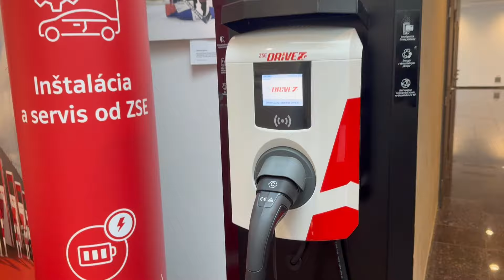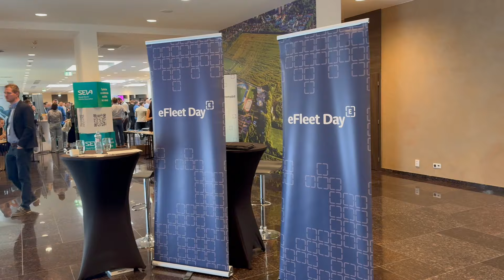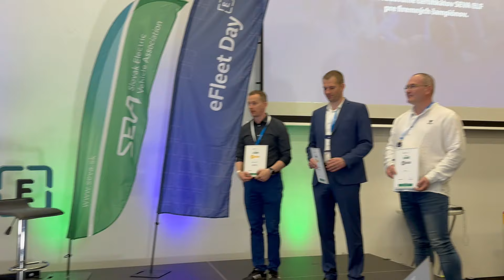Slovenské elektrárne sú šampiónom elektromobility (eFleet Day 2024)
Slovenské elektrárne aj Slovenské elektrárne – energetické služby sa odteraz môžu pýšiť titulom ELF Šampión 👏

Slovenská asociácia pre elektromobilitu (SEVA) dnes rozdala ocenenia pre spoločnosti, ktoré sa konkrétnymi krokmi zaviazali podporiť bezemisnú dopravu, významne sa podieľajú na šírení dobrého mena elektromobility a pomáhajú v jej rozvoji. A my sme získali najvyšší stupeň tohto ocenenia. 🏆 Koncom roka 2024, čiže o 13 rokov po kúpe prvého elektromobilu, by sme mali u nás narátať 130 elektromobilov a plug-in hybridov, 102 elektrických bicyklov a 165 nabíjačiek. 🚗🔌 Pozrite si video z podujatia.